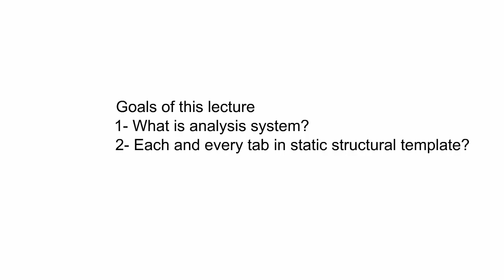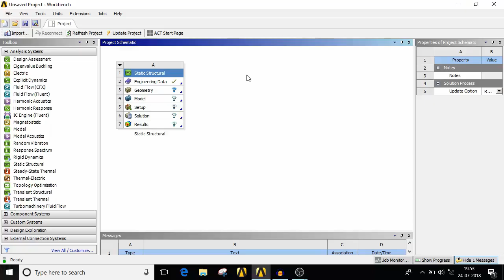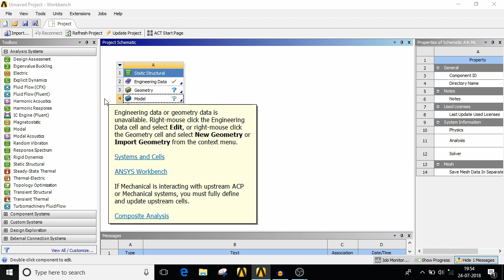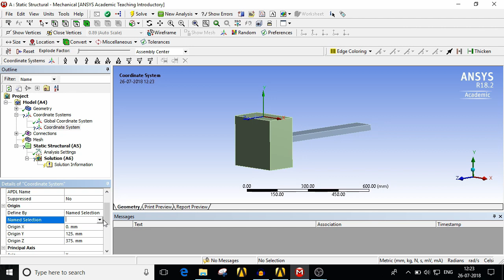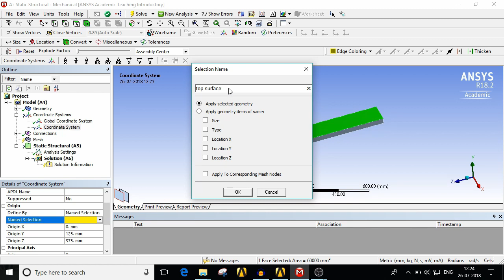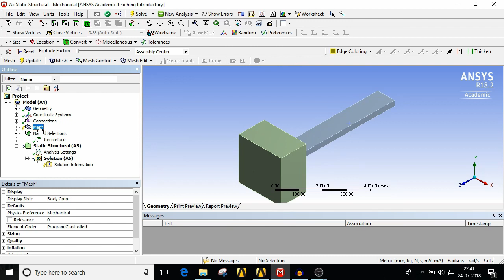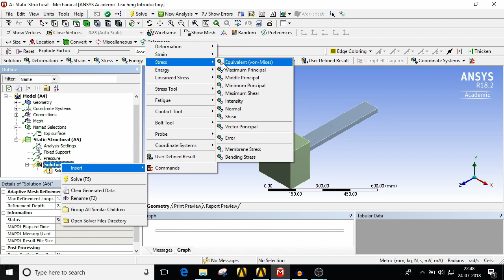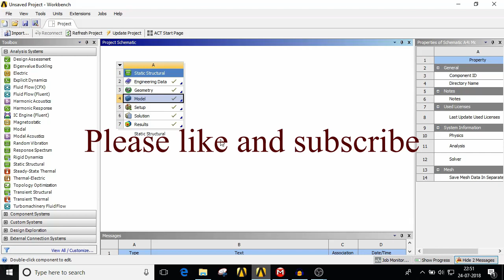How to perform analysis in ansys workbench | Analysis system in ansys workbench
Hello friends in this video i have explained that how to perform a step by step analysis in ansys workbench and also explained all the tabs in analysis system.